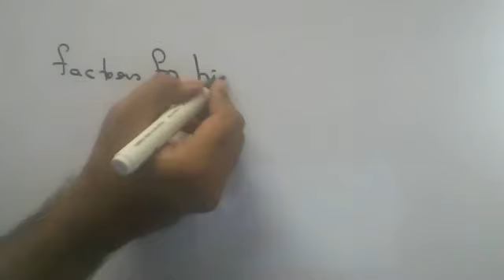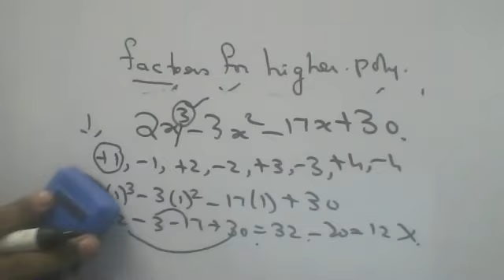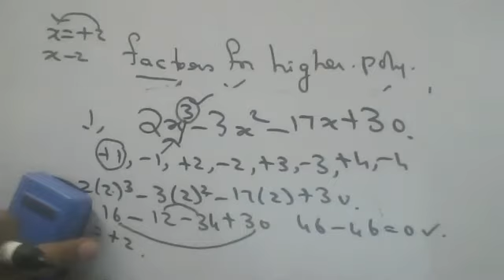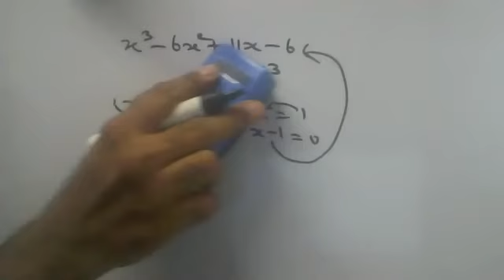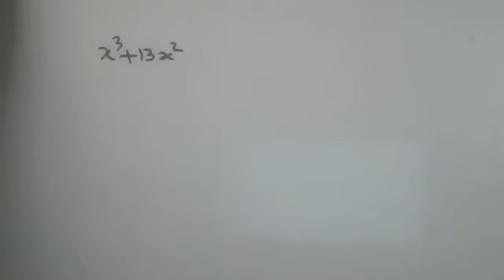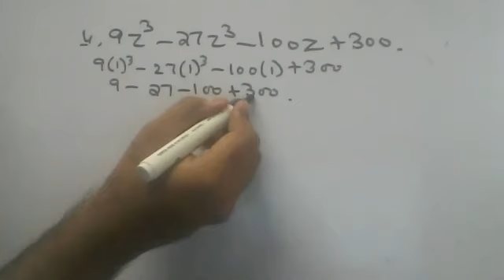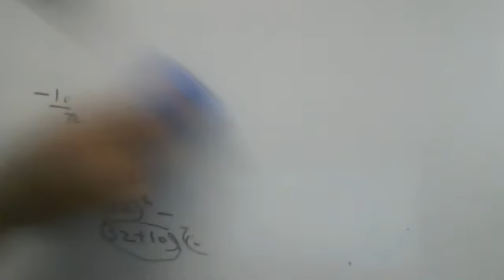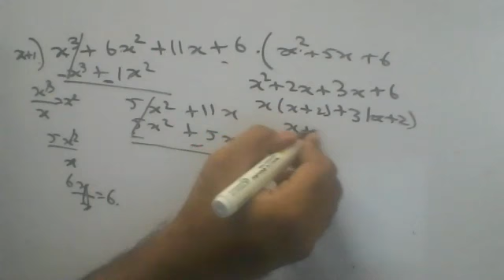how to find factors for cubic polynomials